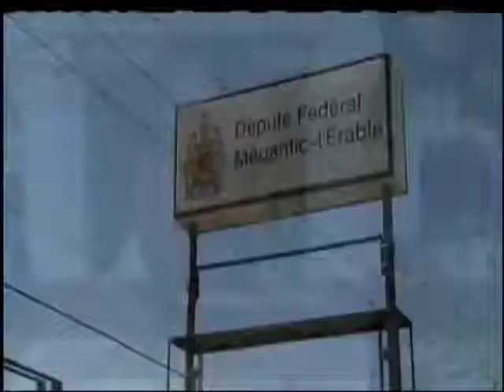Dr. Chaturvedi on CBC - Connect with Mark Kelly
Dr. Sanjay Chaturvedi speaks with Mark Kelly of the CBC on asbestos, its exportation to India and the efforts that have been made to silence opposition to asbestos in India.